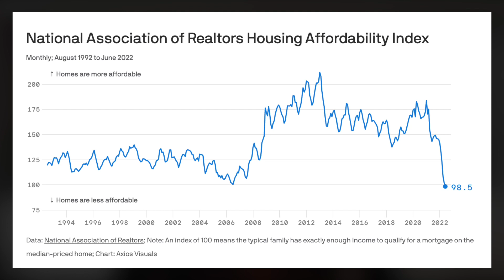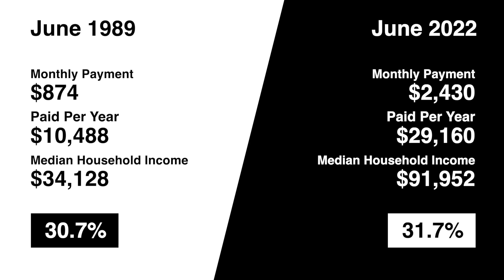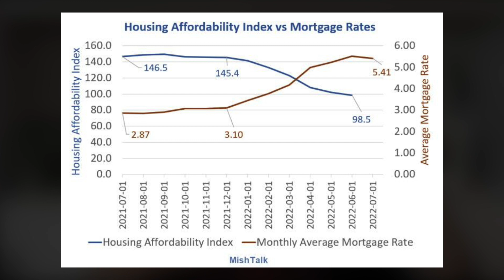It Doesn't Have To Be Hopeless in this Real Estate Market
With the prices remaining high, mortgage rates looking like they’ll continue to rise, and affordability at its lowest in over 30 years, it is critical to have a blueprint to follow and a team to help you navigate all these factors.

To learn more about the swiss army knife approach to creative real estate strategies with the real estate business in a box Little Pink Houses of America, please send an email to:

Please include your name & phone number in your email and 'VIP Conversation' in the email description.

Like I’ve been saying, creative real estate is going to be crucial in the coming months and years, especially when you look at the fact that we’re seeing the worst housing affordability since 1989.

According to the NAR, the average existing single-family sales price was $423,300 in June and the median mortgage interest rate was 5.6%, with a median household income of $91,952.

In June 1989, the median existing single-family sales price was $94,800, mortgage rates were 10.6%, and median household income was $34,128, according to NAR.

This means that the current average existing single-family sales price is 4.6 times the current median household income, while it was 2.8 times the median household income in 1989.

When you factor in the difference in mortgage rates, the average home in 1989 cost approximately 30.7% of the median household income, while in June of this year it cost approximately 31.7% of the median household income, which just goes to show how much of a difference that additional 5% in mortgage interest made back in 1989.

Unfortunately, it appears the Fed is going to continue pushing that interest rate higher in order to curb inflation, so affordability may be taking an even bigger hit in the coming months.